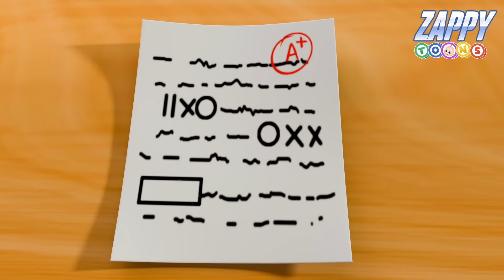Nanha Munna Rahi Hoon | Indian Patriotic Song